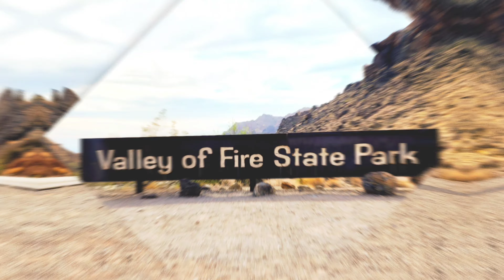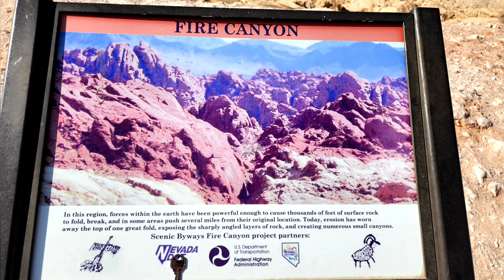Valley of Fire, Award - Winning Short Documentary Film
Hi everyone!

This is my recent visit to Valley of Fire State Park on May 2022 and I recorded this short Documentary to give you a little bit information about the Park and why it's so important and has been featured in many movies and many people want to visit it.

Award Winning From:

Virgin Spring Cinefest June 2022
World Film Carnival Singapore 2022
Europe Film Festival UK 2022

TIMESTAMPS:
00:00 The Opening
00:11 Begining
00:53 Welcome To Valley of Fire
01:55 History & General Info
03:55 Park Tips & Guidelines
04:53 The end